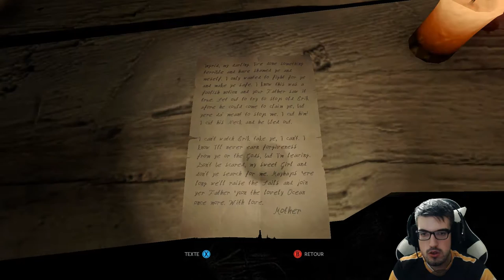[FR] Through the Woods - Episode 02 - Un PUTAIN DE TROLL !!!!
Après un début quelque peu bizarre... On part dans un délire fantastique ...

Nouveau Let's Play sur ce jeu développé par Antagonist.

Petit problème avec la video la capture à mal pris en compte l'audio (Cela peut diverger sur les appareils TV et mobile) de même que le contraste qui est plus prononcé sur mobile et TV desolé je réglerais cela sur le 3 ème episode

CREDIT
Le Jeu est disponible ici à bas prix !

- 7 € de réduction pour vous inscrire sur l’offre de votre choix à avec mon code « MrHusotsukigamo7 »

300 points offerts sur ZappyDay – le site qui vous fait gagner plein de cadeaux facilement en cliquant